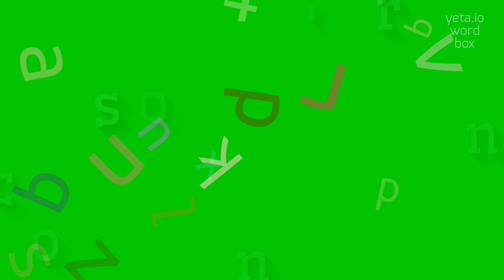How to say "o'connor's"! (High Quality Voices)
Watch in this video how to say and pronounce "o'connor's"!